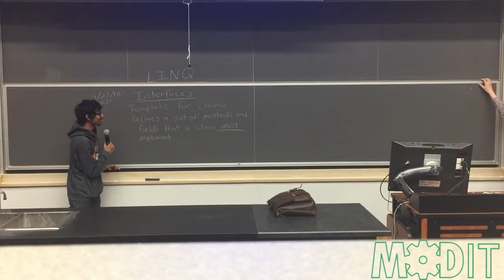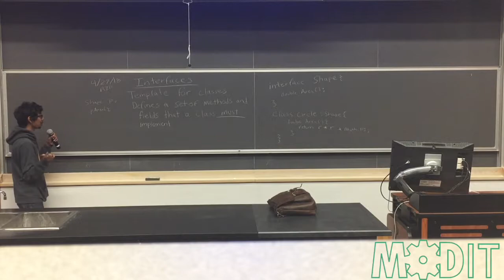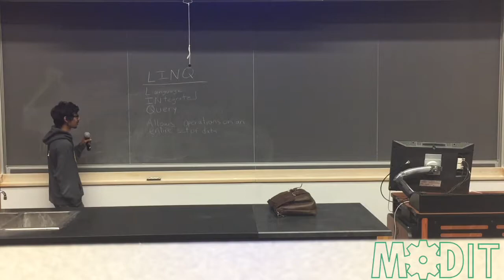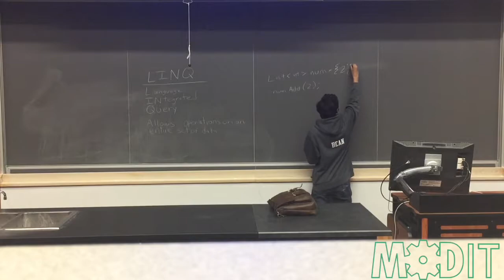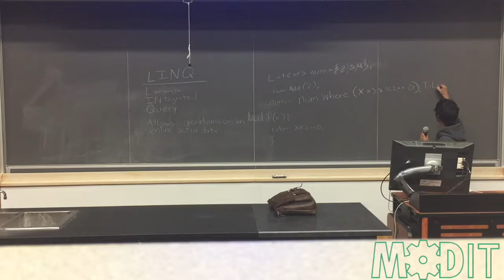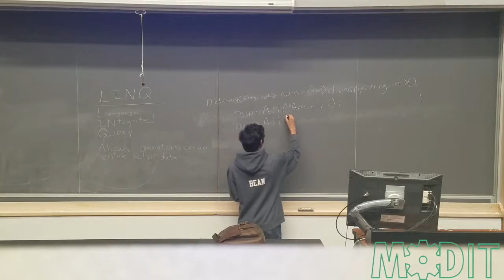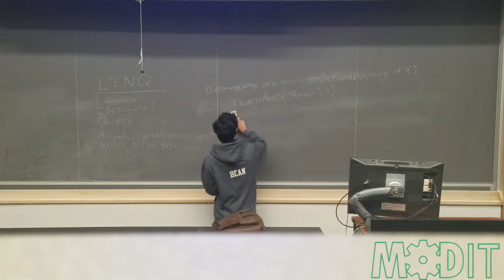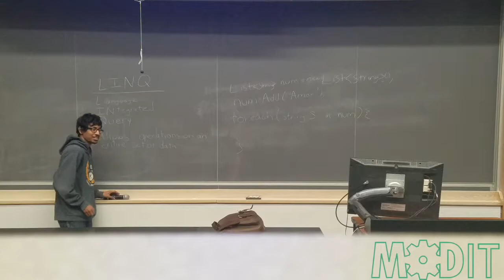SE Lesson #15: Interfaces and LINQ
This is the fifteenth “Software Engineering” lesson taught to ModIT Members by Director Amar Persaud. We originally recorded this video on 2/26/18 in Room 514 at Townsend Harris High School.

“Zombie” by The Cranberries (Metal Cover by Leo & Stine Moracchioli)

Edited by Pres. Christopher Gerbasi